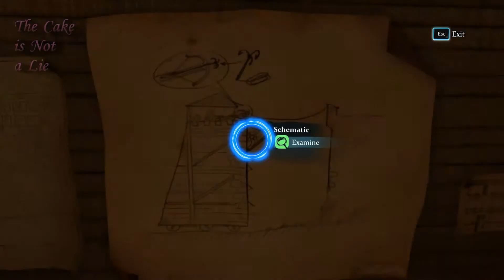L Fail's: Sherlock Holmes Crimes & Punishments 25 3.8 - Fire at Wall! [BLIND]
Following the adventures of the world's greatest detective in the 1890's as he takes on five new, mind bending cases never seen before. This is an advance, review copy made available to me by the very good people at Focus due to my work at PixelJudge.com